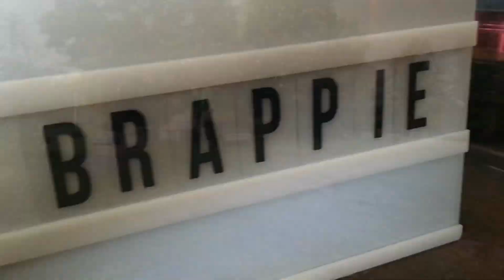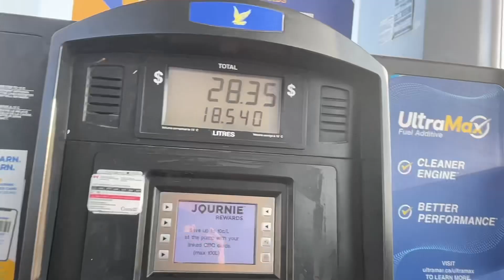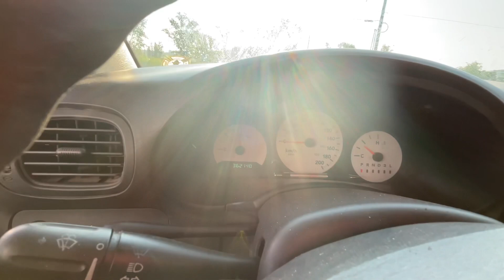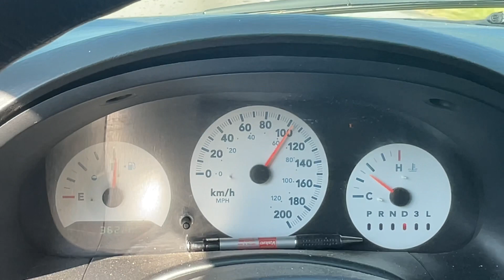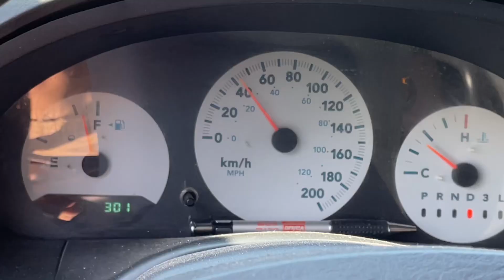Got some lights for the trailer!